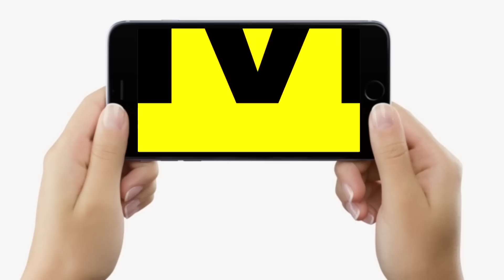Prashant Kishor उतारेंगे Lok Sabha में JanSuraaj के प्रत्याशी, Bihar के इन क्षेत्रों के लिए सब तैयार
देखिए वीडियो ज्ञानेश्वर के साथ, प्रशांत किशोर अब लोक सभा और विधान सभा चुनाव के लिए भी उम्मीदवार तय करने में लग गए हैं...

Prashant Kishor उतारेंगे Lok Sabha 2024 में JanSuraaj के प्रत्याशी, Bihar के इन क्षेत्रों के लिए सब कर चुके | Bihar News | LiveCities